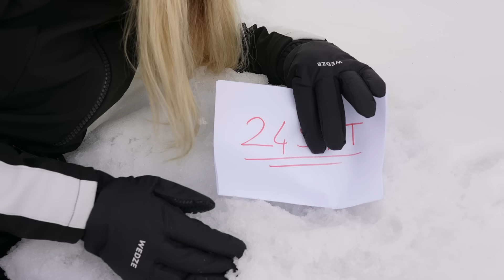TİKTOK KAR HİLELERİNİ TEST ETTİM DİLA KENT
Tiktok Kar Hilelerini Test Ettim Dila Kent. Birbirinden eğlenceli ilginç komik tiktok hilelerini test ettik. Tiktok hayat hilelerini kar hileleri olarak denedik. Kar tik tok hileleri çok komik oldu. Eğlenceli, komik ve çok güzel bir video oldu iyi seyirler.

Diğer Videolarım;